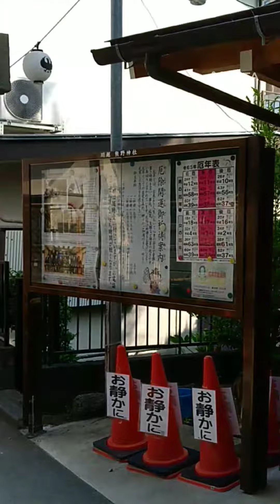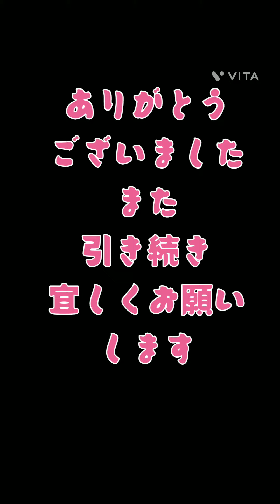熊野神社に御礼詣り 2023年8月